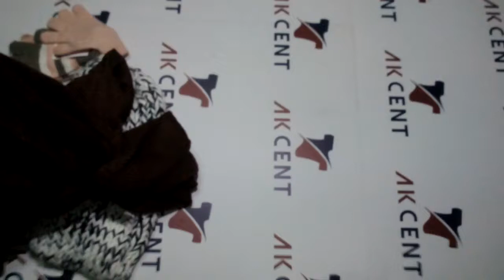Шапки, шарфы, перчатки C&A сток 2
Шапки, шарфы, перчатки марки C&A, сток.
Для заказа ✍🏻
Контакты наших менеджеров: